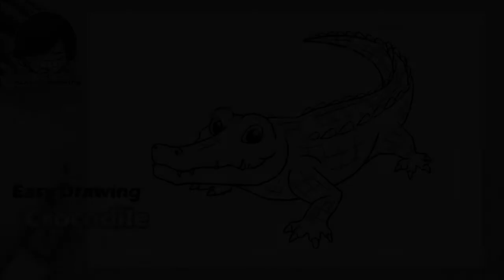Easy Crocodile Drawing